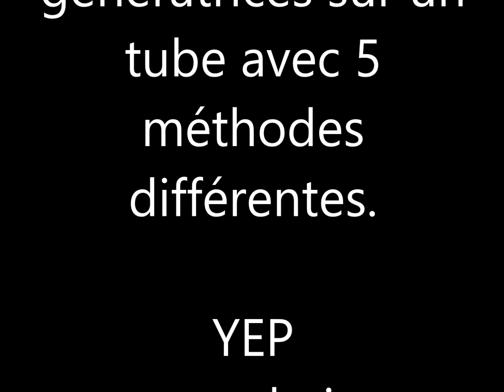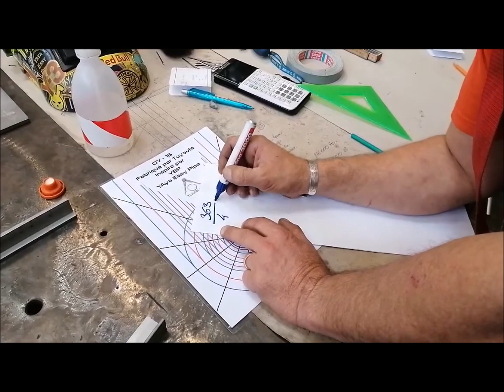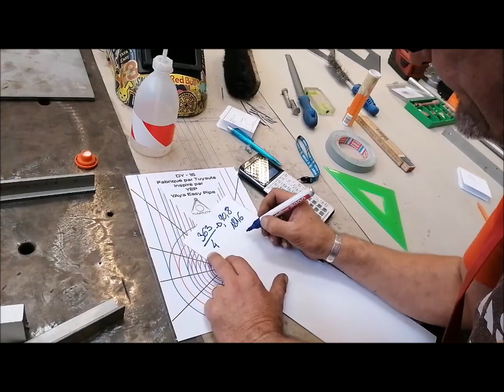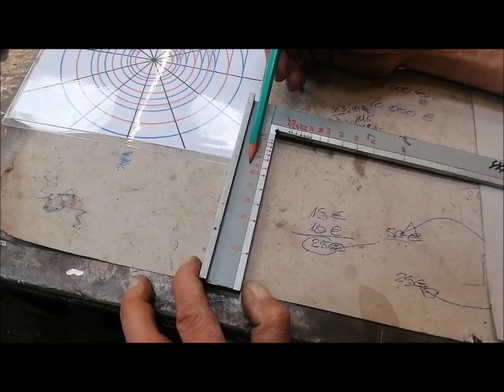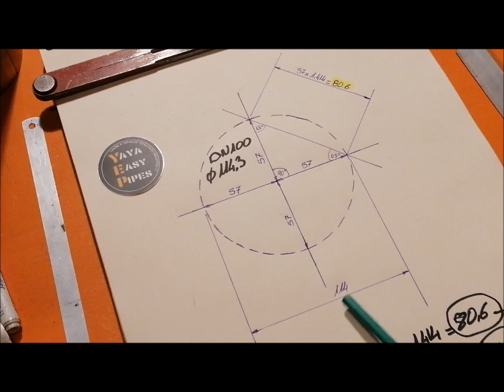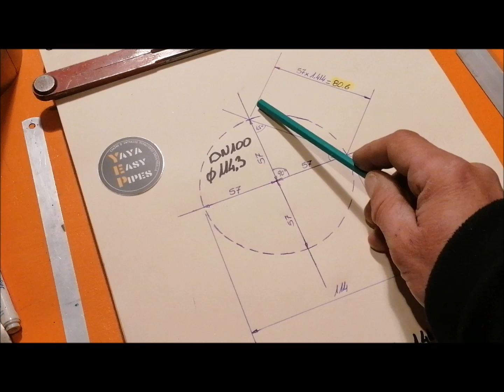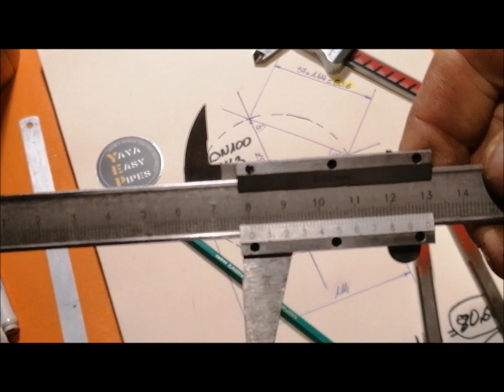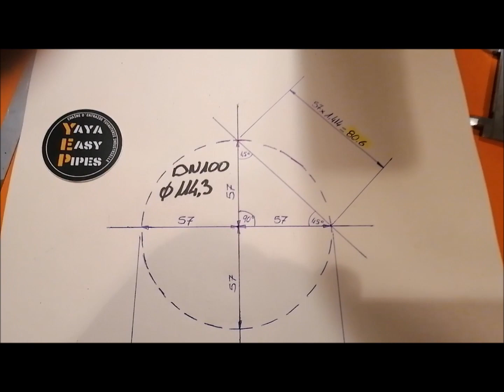5 méthodes pour tracer 4 génératrices sur un tube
5 méthodes parmi d'autres pour tracer 4 génératrices sur un tube